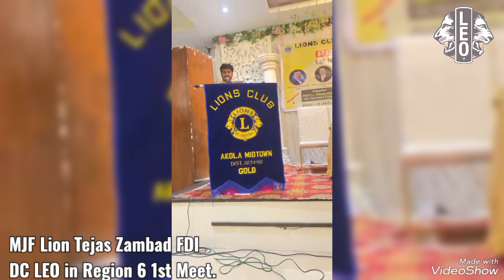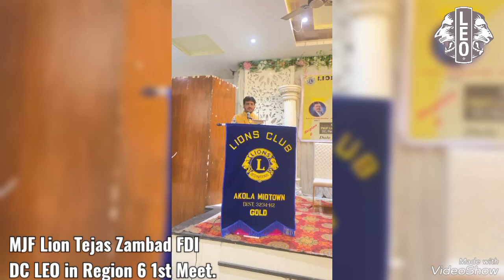District LEO Chairperson in Region6Meet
*Region 6
*1st Meeting Prarambh on 8.7.2023
 *held at Akola..
*Birthday Gift to our beloved DG Sunil Sir...New Leo Club

*1st Leo club of our Leo District 3234 H2 Sponsor by Lions Club of Akola midtown Gold Name Leo Club Akola Midtown Gold  Announce and in Presence of RC Murli Bhaiya,Girish ji Sisodia VDG1,Ashwin Ji Bajoria,Tejas Zambad DCLeo, Indrapal Singh GMT,Mukesh Bhai Convenor,Vivek bhai Co.Convenor  and all Lions and Leo Clubs PST anc Cabinet officer grace the program.. Very Nice Region meet organized and followed proper protocol of Lions and Specially of Leos..Am Thankful for the Honor given by RC Murli Bhaiya..*

Regards..
✌️ Lead Like Legend✌️

MJF Lion Tejas Zambad (FDI)
District LEO Chairperson
*DC-Leo 2023/24..Dist 3234 H2.